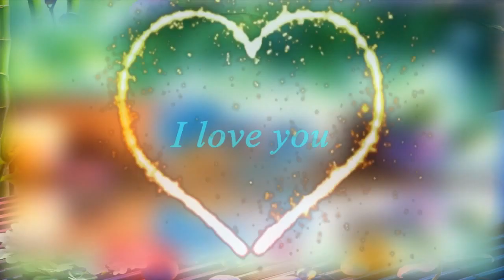ho nui coc